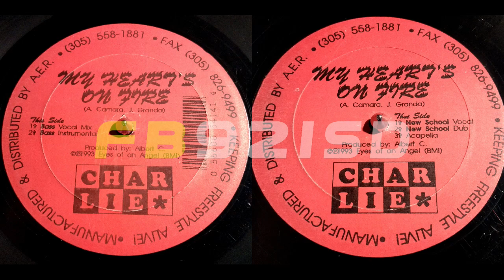Charlie - My Heart's On Fire - Both Sides